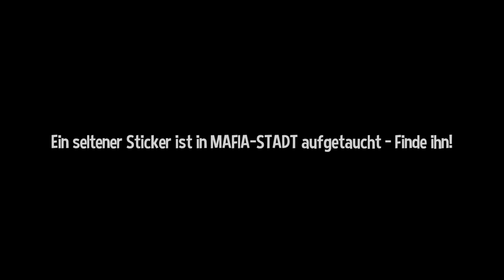Rettet die Passangiere! | A Hat in Time 🎩⌛ #25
Ich bin sehr desorientiert :(

 🎮Spiel: A Hat in Time (Seal the Deal DLC)
⌨Plattform: PC/Konsolen
 ❔Genre: 3D Collectathon

⏲️Timestamps:
0:00 Kapitel 6 Akt 3
27:04 Zeitrift